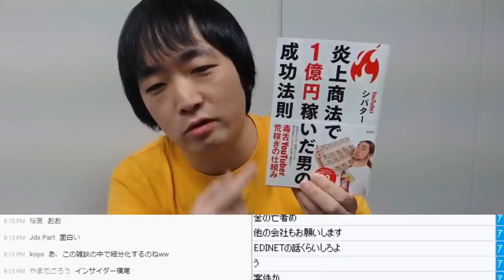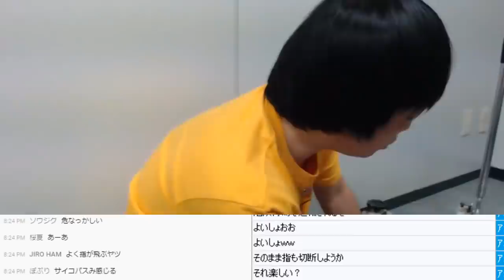シバターの本を切り刻んでゴハンにふりかけて食ってみた感想【※絶対にマネしないでください】【ピョコタン】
※絶対にマネしないでください（本を食べるユーチューバーのオンリーワンになりたいので）

Amazon『炎上商法で1億円稼いだ男の成功法則』シバター著

合作本の通販は『ピョコタンWEBショップ』にて

※この動画は2020年1月21日放送のYouTubeライブ配信を